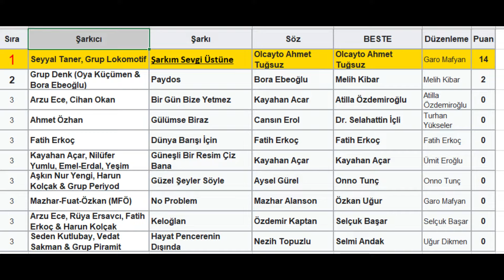1987 Eurovision 1.si Olcayto Ahmet Tuğsuz'un Ödül Töreninde Yaptığı Çok Ses Getiren Konuşması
1987 yılında TRT Türkiye’yi temsil edecek şarkıyı seçmek için ülke çapında bir yarışma yapmak yerine en önemli gördüğü 10 besteciye sipariş verdi.

Bu besteciler arasında Olcayto Ahmet Tuğsuz dışında;

Kayahan Açar, Melih Kibar, Atilla Özdemiroğlu, Onno Tunç, Özkan Uğur (MFÖ), Selçuk Başar, Selmi Andak, Fatih Erkoç ve Selahattin İçli gibi müziğin duayenleri vardı.

1987 yılı şarkıcı dayanışması açısından da çok ilginç bir yıldı. Her biri tek tek ülke müziğine damga vurmuş isimler (örneğin Kayahan – Nilüfer – Emel – Erdal ya da Aşkın Nur Yengi – Harun Kolçak – Grup Periyod) yarışmayı kazanmak için bir araya gelmişlerdi.

Ancak yarışmanın galibi Şarkım Sevgi Üstüne adlı bestesi ile 16 Jüri Üyesinden 14’ünün oyunu alan Olcayto Ahmet Tuğsuz oldu.

📀 1987 Eurovision Şarkı Yarışması ve daha fazla içerik web sitemde...